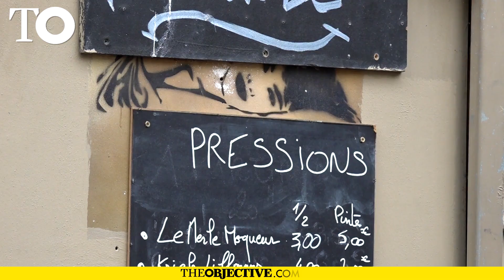Los PMI de Francia y Alemania confirman el deterioro de su actividad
Las economías de Alemania y Francia, los dos principales motores de la eurozona, han registrado una contracción de la actividad en el mes de agosto, según reflejan los respectivos índices compuestos de gerentes de compra (PMI), que reflejan el empeoramiento de las perspectivas y la menor propensión al consumo de los hogares como consecuencia de la incertidumbre y de las presiones inflacionistas.